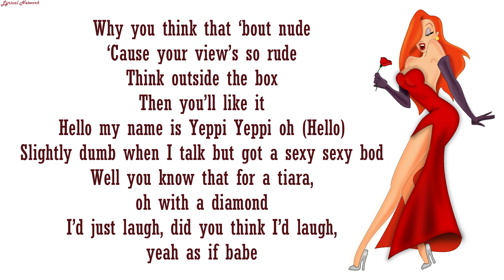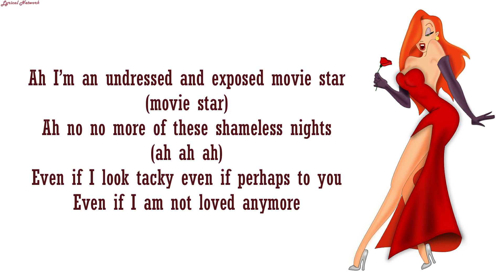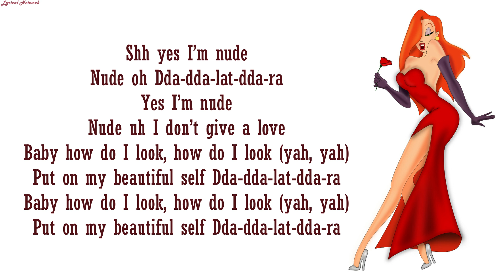(G)I-DLE - Nxde |English Version| Lyrics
Cover by @ZozoAnn_

여자아이들
(G)I-DLE
Nxde
(G)I-DLE Nxde LYRICS
(G)I-DLE Nxde
여자아이들 Nxde
여자아이들 Nxde 가사
여자아이들 Nxde Lyrics
(G)I-DLE Nxde 가사
(G)I-DLE Nxde MV
(G)I-DLE Nxde SHOWCASE
(G)I-DLE Nxde 뮤비
Nxde lyrics
Nxde 가사
여자아이들 Nxde
(G)I-DLE Nxde lyrics
(G)I-DLE Nxde 가사
(G)I-DLE Nxde karaoke
(G)I-DLE Nxde instrumental
(G)I-DLE Nxde inst
누드 노래방
누드 뮤비
누드
여자아이들 누드
누드 가사
여자아이들 누드 가사
(G)I-DLE 누드 lyrics
누드 lyrics
Nxde (G)I-DLE lyrics
Nxde (G)I-DLE
누드 여자아이들 가사
gidle nude lyrics
gidle nude
정규
full album
여자아이들 정규
gidle full album
soyeon
전소연
(G)I-DLE lyrics
CUBE
큐브
레모링
Lemoring